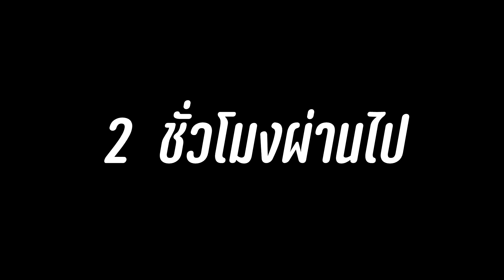เรือบังคับ มอเตอร์คู่ในตำนาน!! แรงจนเบรคไม่อยู่...